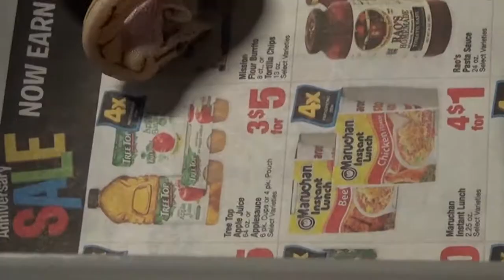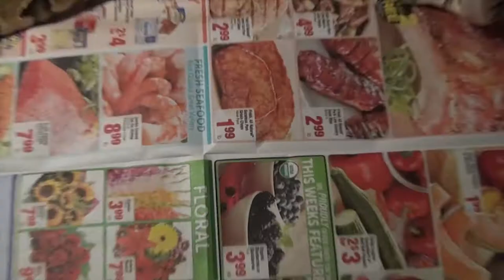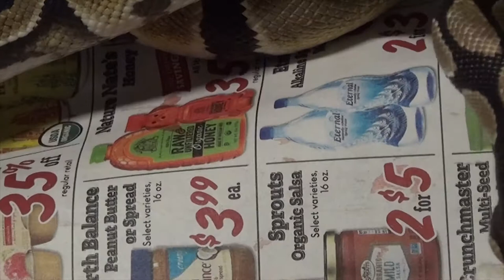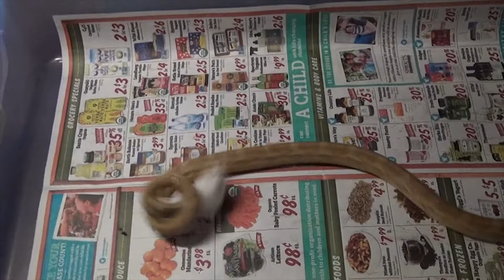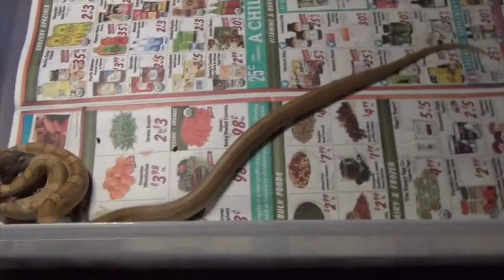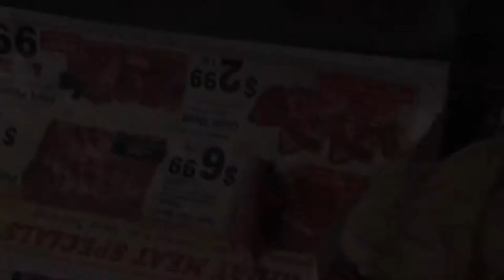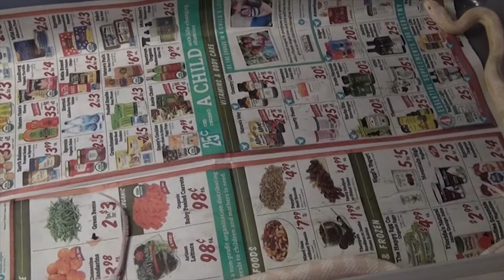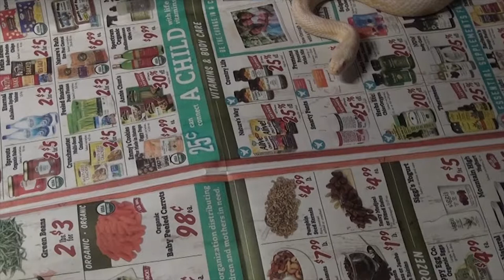SNAKES EATING (WARNING GRAPHIC)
Learn more about Reptiles every video you watch!